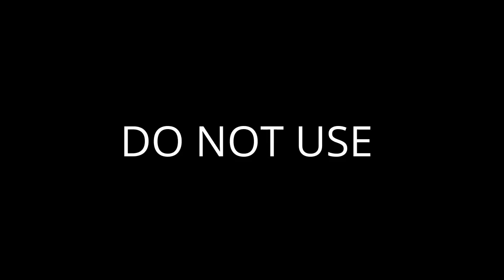Wireless Check Cording